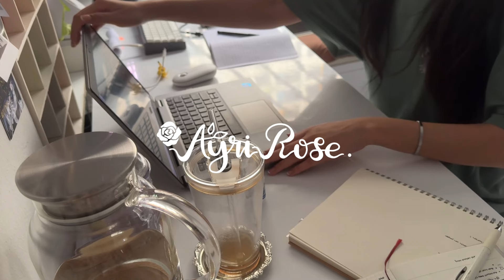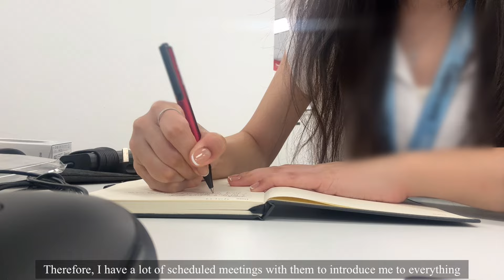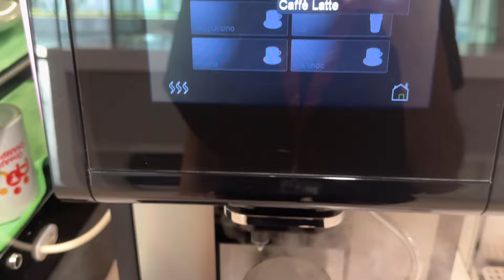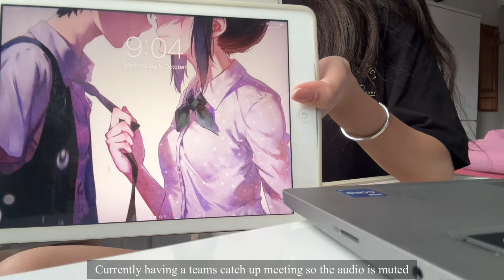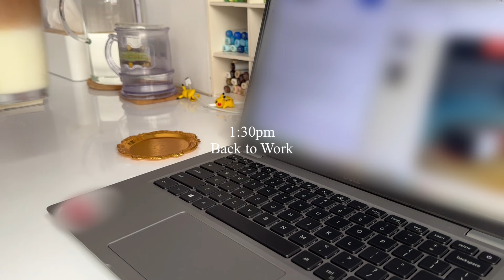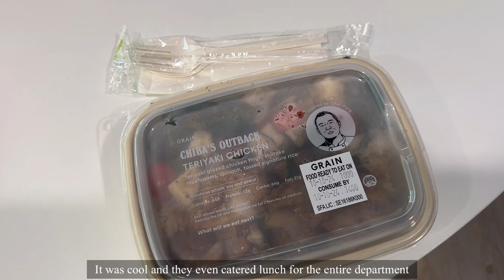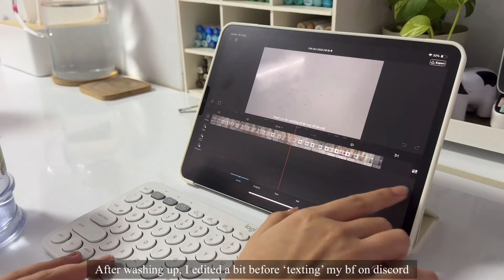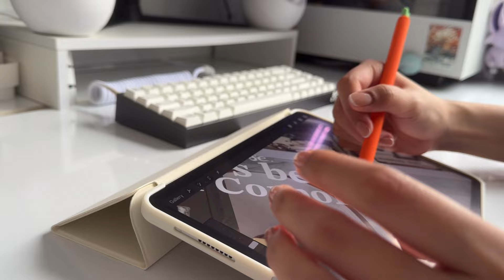Busy First Week as an 8-5 Corporate Slave 👜 fresh grad office worker life, living in Singapore vlog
Hello everyone

and welcome to another vlog! Though this time, I am bringing you on my first week of work! This is my first big girl job so I am very new to everything. I hope that you all will stick around as I still try my best to create and share with you all my daily life.

It's been so hectic recently, with driving, YouTube and of course work. I am so drained but I'm confident that things will turn out well eventually. I am aiming to have some sort of balance by November so I will start doing more interesting things then. For now, I hope you enjoy!

Love,
Ayri

Music 🎵
Rose - Lukrembo (Intro)

- Jasmine Tea

- Daily Log
- Over the Autumn
- Kid's Room 3
- Morning Sun
- Relaxing BG music

- Good Morning